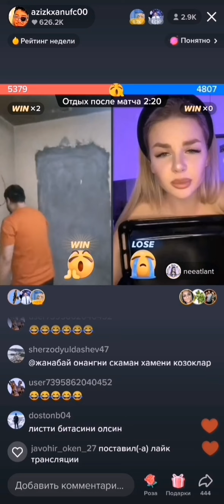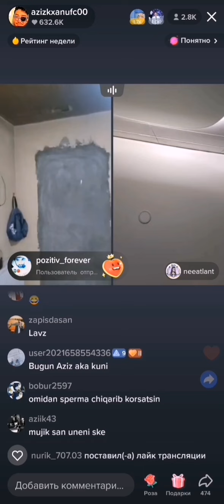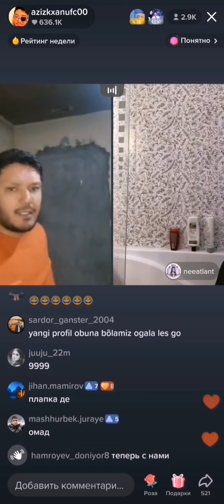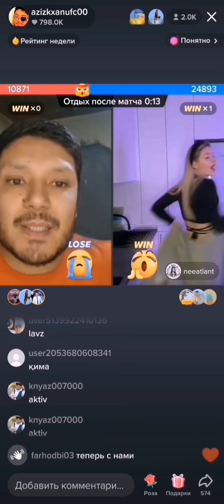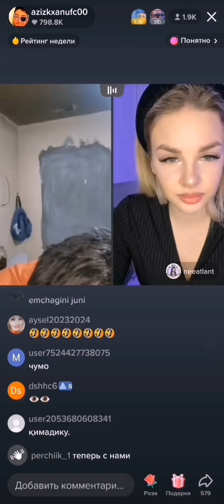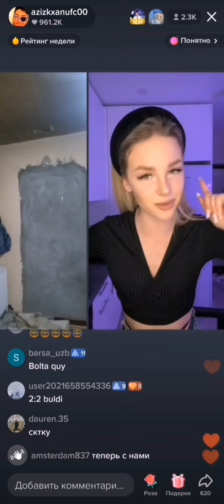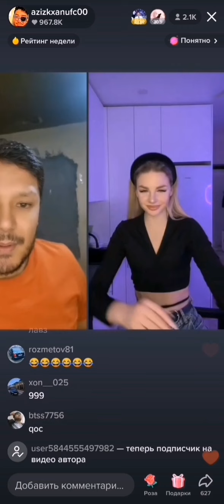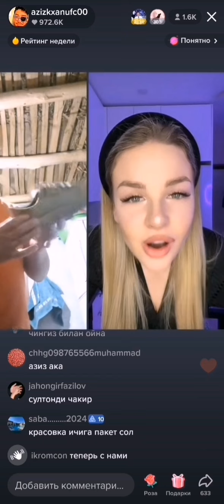AZIZ NEEATLANT NI DUSHDA JOMILTIRDI,